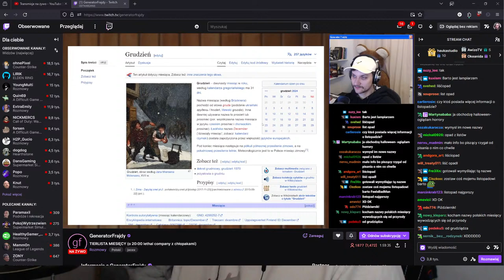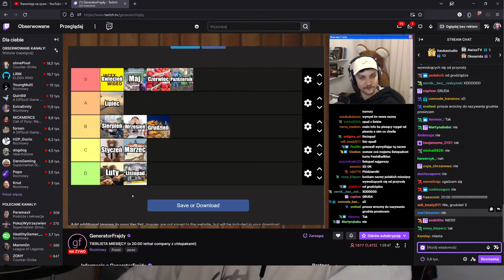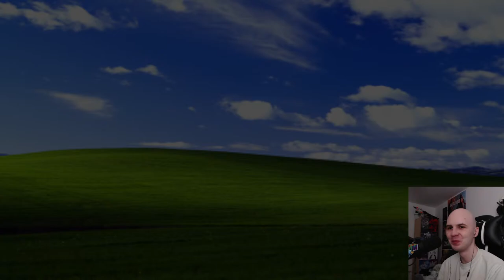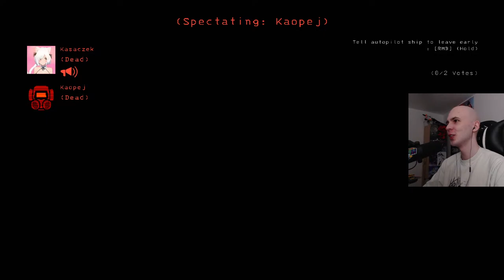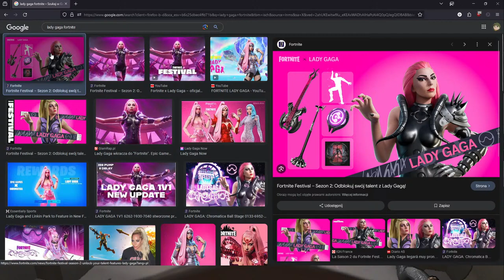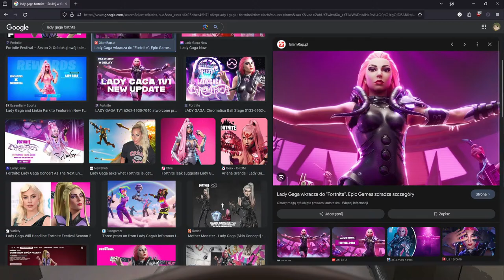Kasaczek, Generator Frajdy, Kaopej, Roch - Lethal Company